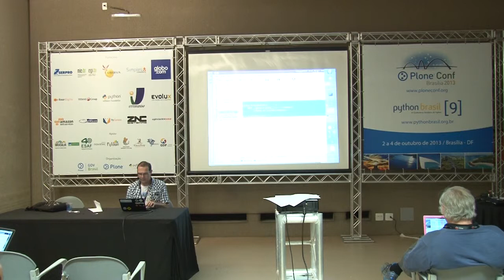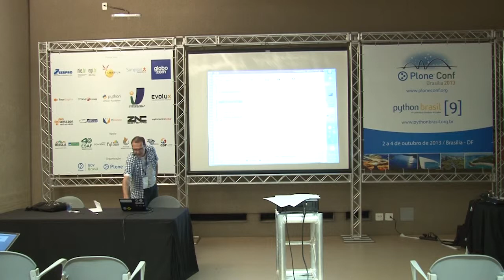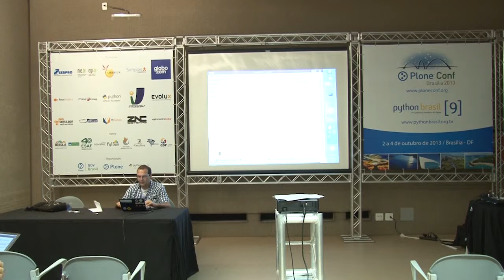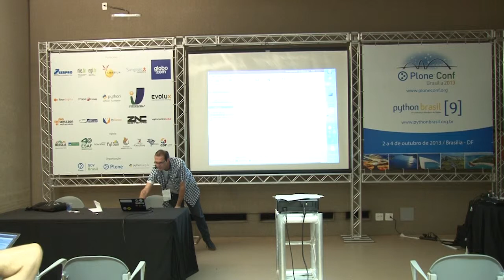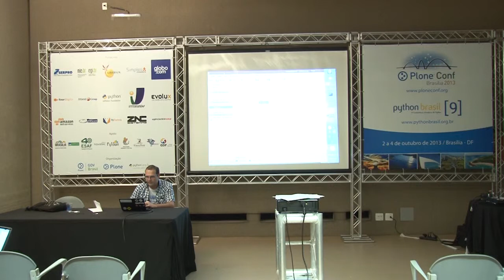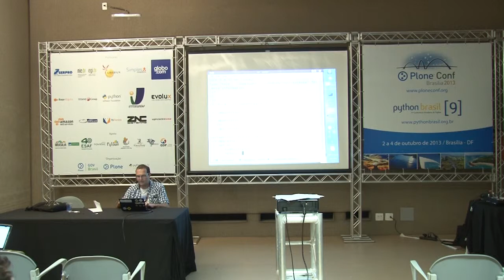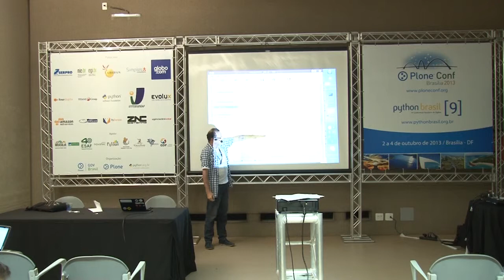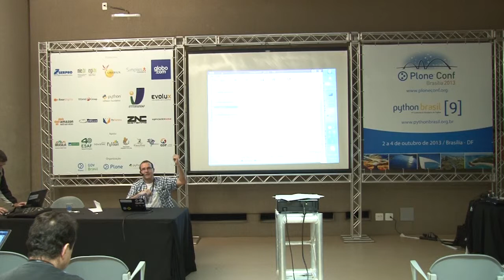Meta Python - Just Because